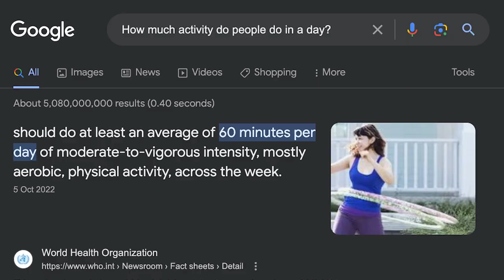STOP thinking "exercise"! Do this instead.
Ready to start your fitness journey, but don't know where to begin? Coach Joe's introduces the "NON-EXERCISE" way! Learn how to gradually incorporate physical activity into your life without overwhelming yourself. Check out this video and take the first step towards a healthier lifestyle!

Tune in, comment and ask us questions! Let us know what you think.

ABOUT
Coach Joe brings over 35 years of sports science, high-performance coaching, and conditioning training across some of the top sporting programs around the globe, including national Olympic teams and the NBA, NHL, NFL, Major League Baseball, and World Rugby. He is the Founder of Lila and the creator of Exogen wearable resistance.

[LILA]

[COACH JOE]